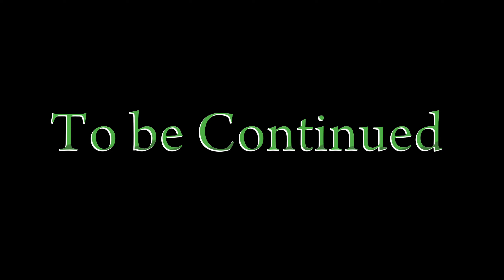Dubai Business Bay || first Vlog || SaifVentures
بزنس بے، دبئی کی ہلچل بھری سڑکوں پر میرے ساتھ ایک دلکش سفر کا آغاز کریں، کیونکہ میں نوکری کے لیے اپنے پہلے ویلاگ کی تلاش کی دستاویز کرتا ہوں۔ بلندیوں، چیلنجوں اور فتح کا مشاہدہ کریں کیونکہ میرے کزن نے اس متحرک شہر میں نوکری حاصل کی۔ عزم اور کامیابی کے جذبے سے بھرپور اس حقیقی زندگی کی مہم جوئی میں ہمارے ساتھ شامل ہوں۔ مت چھوڑیں — ہماری کہانی کا حصہ بننے کے لیے سبسکرائب کریں، لائک کریں اور شئیر کریں!

Embark on a captivating journey with me through the bustling streets of Business Bay, Dubai, as I document my first vlog hunting for a job. Witness the highs, the challenges, and the triumph as my cousin secures a job in this dynamic city. Join us in this real-life adventure, filled with the spirit of determination and success. 🌟